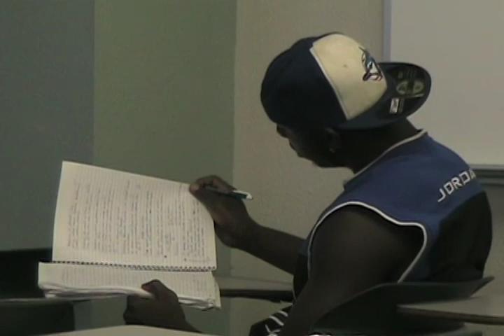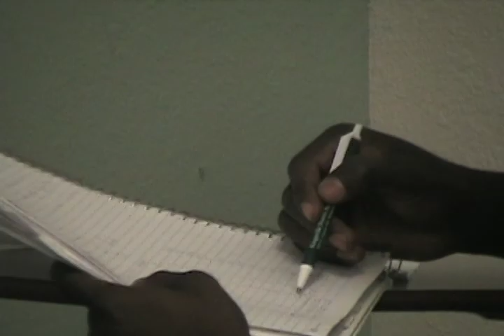javelina football-ryan lincoln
just a little preview for this season